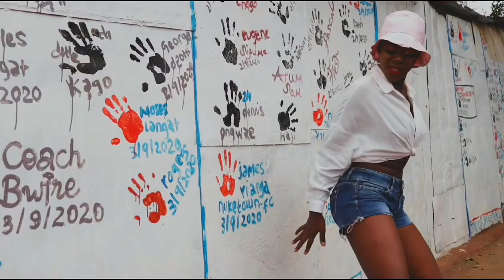JIPENDE - Yobby Boy X Nyaqwar Omatch X Fello Vizonboy X Rodgerro Oumez {Official Music Video}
Jipende song was written and performed by Four talented musicians, Yobby boy, Fello Vizonboy, Nyaqwar Omatch. Jipende is a swahili word that means "LOVE YOUSELF". The idea of song was brought by King Yobby,' Yobby Boy'. I hope you will all love the song, it is a vibe. Call them AORA BOYZ.